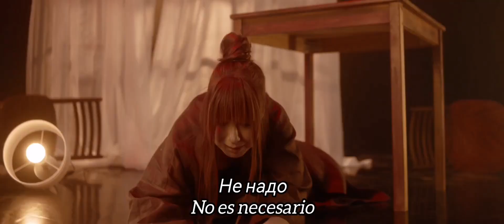Yulia Savicheva - Не до любви / Ne do lyubi. Subtitulos en español. Юлия Савичева lyubvi.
La canción "Basta de este amor" de Yulia Savicheva, trata de una relación complicada en donde Yulia ya se fastidia y trata de terminarla, diciendo "Basta de este amor" a pesar de que aún lo ama.

Canción traducida y subtitulada al español. La traducción y los subtitulos fueron hechos por mi, pero yo no tengo los derechos de la canción.

Юлия Савичева - Не до любви
Yulia Savicheva - Ne do lyubvi
Yulia Savicheva - Basta de este amor